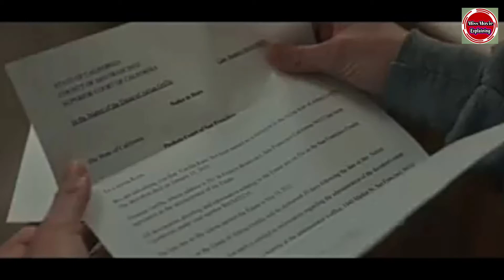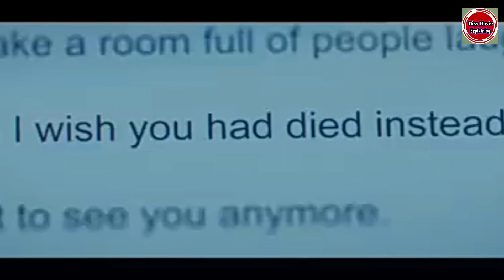Invisible man movie explained in telugu | Miss movie explaining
,DISCLIMER
this vedio has no negative impact on the original works (it would actually be positive for them )

 motivates me

This vedio is only for study purpose
All the Images  in vedio used to communicate with the audience easily